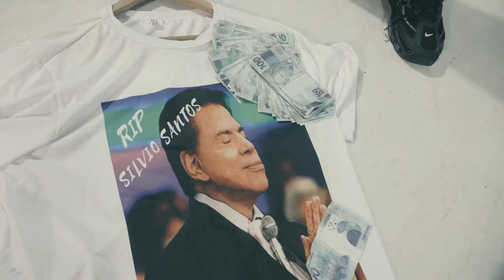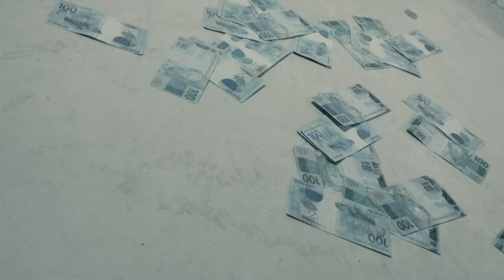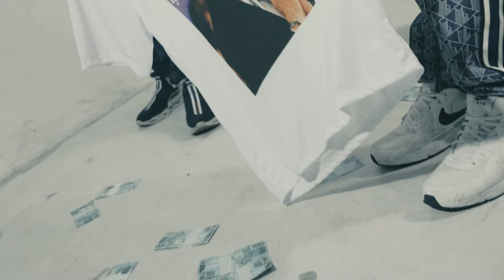“RIP SÍLVIO SANTOS” 🪦 - Shark47 x Danike x Novato Mc (Prod. Leigerm)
• Composição: Shark47 (@shark47og) / Danike (@danike.gldn) / Novato Mc (@novatocrl)
• Captação de Audio: Shark47
• Mix/Master : Shark47
Beat: Leigerm

• Direção de filmagens : Saik Oficial
VFX/Edição do Clipe: Saik Oficial